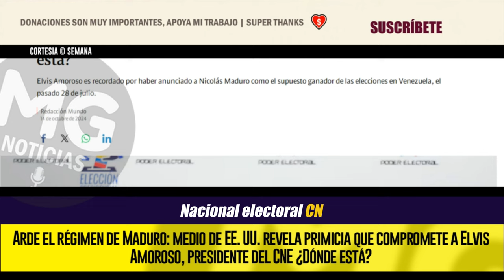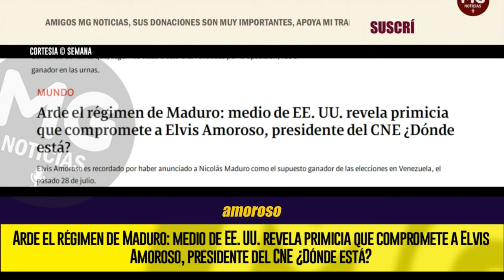ARDE EL RÉGIMEN DE MADURO 🔴 PRIMICIA DE DIARIO DE EEUU SOBRE ELVIS AMOROSO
Arde el régimen de Maduro: medio de EE. UU. revela primicia que compromete a Elvis Amoroso, presidente del CNE ¿Dónde está?
Elvis Amoroso es recordado por haber anunciado a Nicolás Maduro como el supuesto ganador de las elecciones en Venezuela, el pasado 28 de julio.
SEMANA